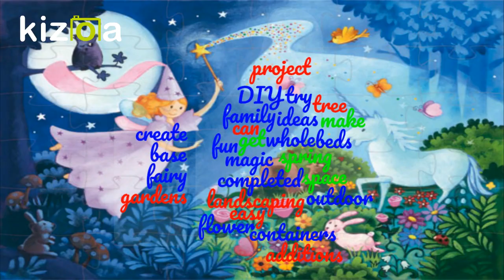KIZOA Movie Maker hiukq0k2